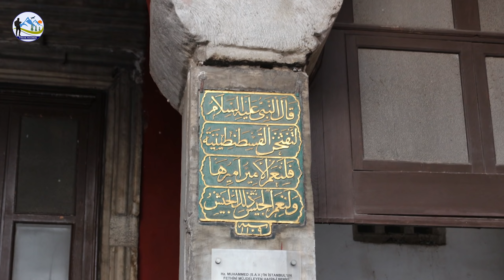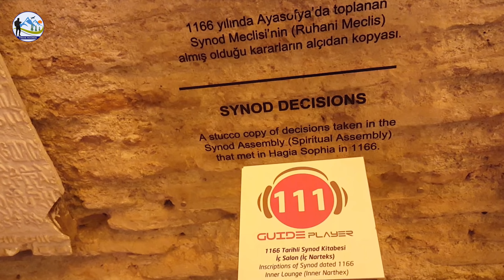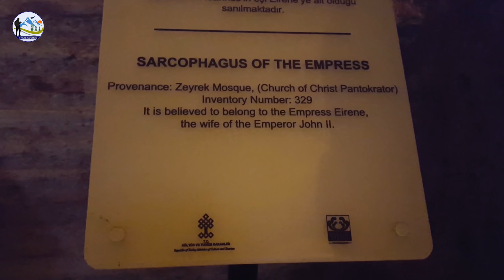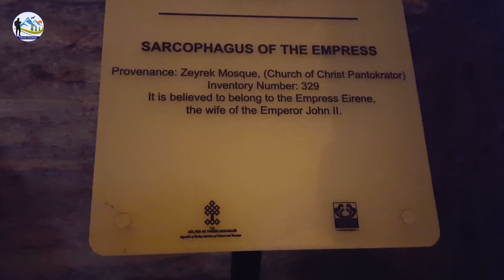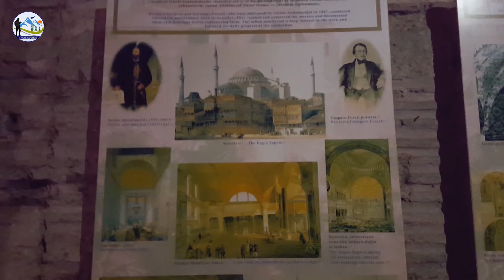Istanbul Tour | Part - 1 | Hagia Sofia, Blue Mosque | Exploring Historic Area of Istanbul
First time visiting Turkey and it was an amazing experience. In this vlog exploring the historic side of Istanbul, all major historic touristic attractions are in Sultan Ahmet district of Istanbul.
Hagia Sofia, Blue Mosque, Topkapi Place Museum, Grand Bazar, Sultan Suleman Mosque and many more.
This is from a tour in 2019 October before the pandemic and lockdowns. Video quality is also not up to the mark but I hope you would like the content overall.